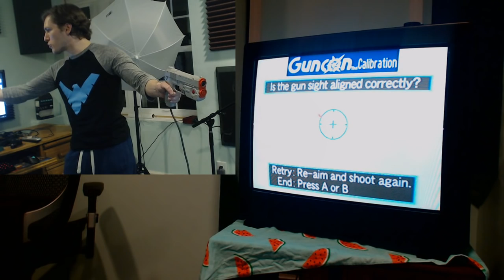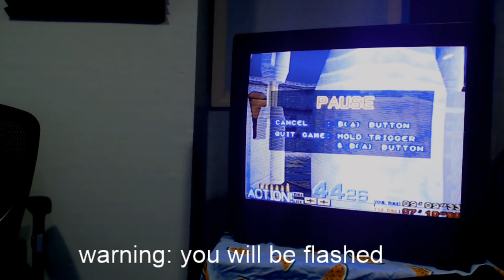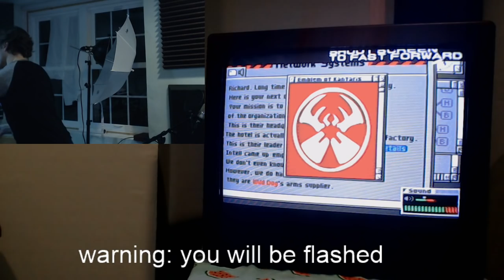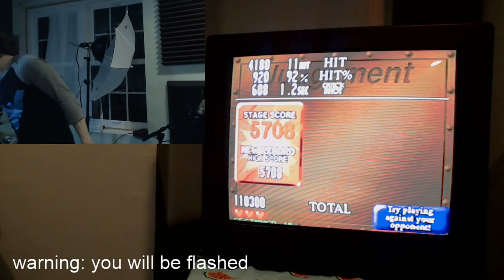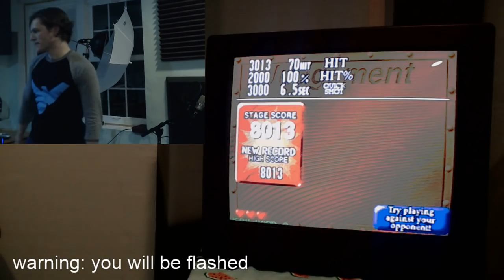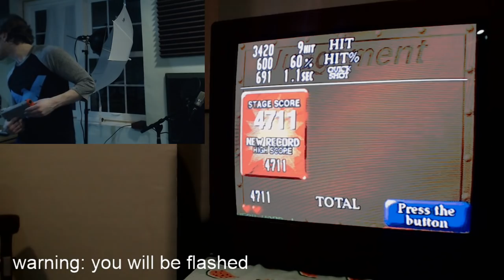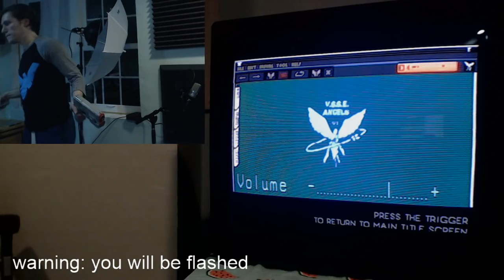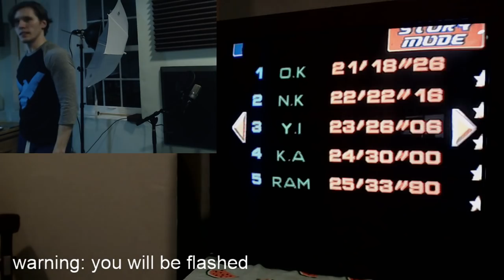Jerma Streams - Light Gun Games (Part 1)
Jerma archived Light Gun Games (The original title of this stream was "Light Gun Troubleshooting", and was originally streamed/recorded on February 17th, 2018)